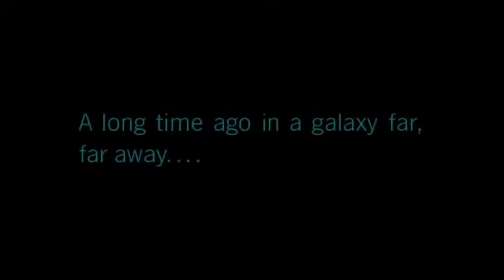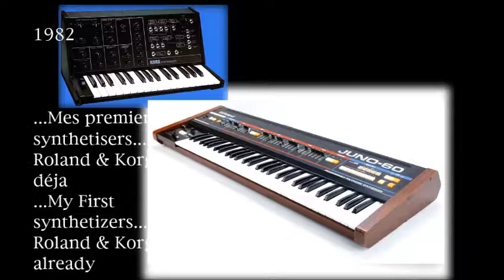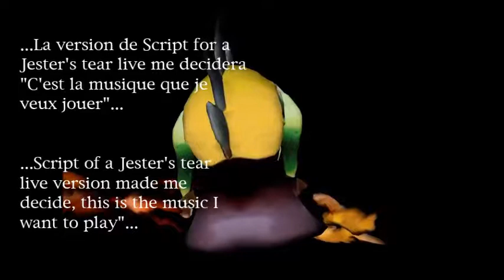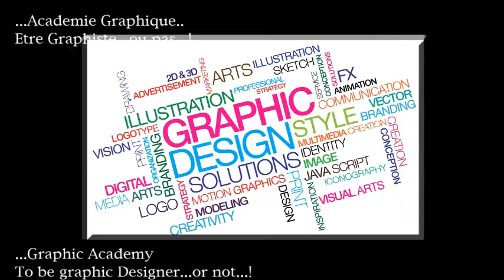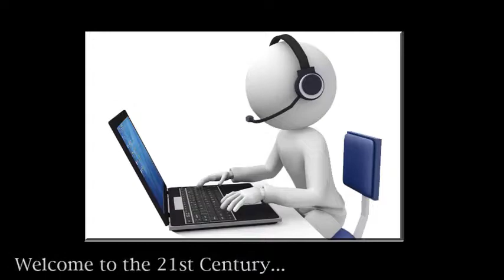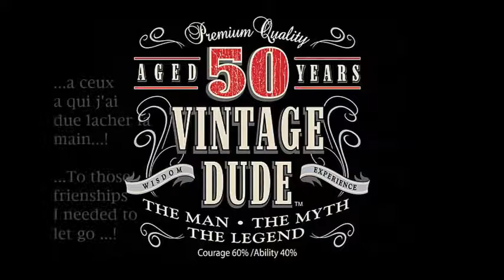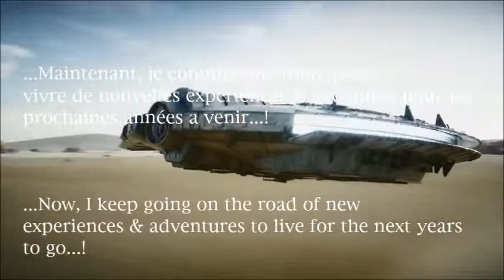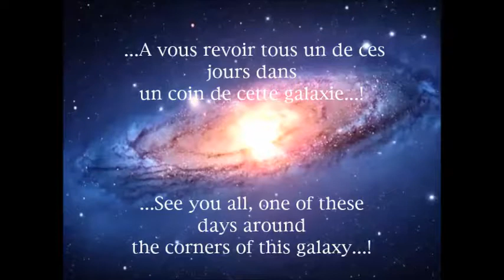Stephan 50th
My first 50 Years in a nutshell...more to come I hope...